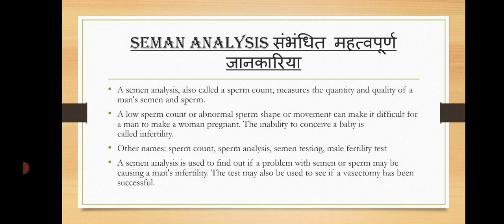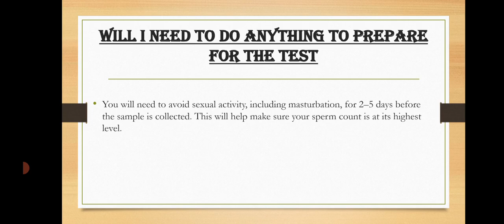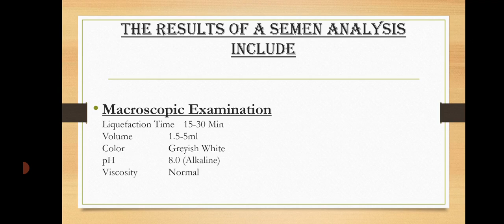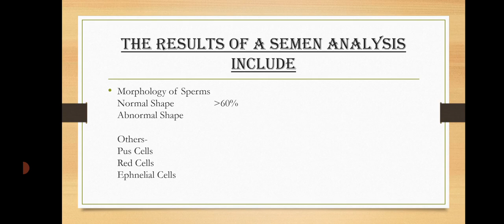Seman analysis Test | Sperm count test Report कैसे पढ़े | इसको करवाने जाने से पहले संबंधित जानकारी📱📲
📲📲📲Seman analysis Test | Sperm count test क्यों करवाते है| इसको करवाने जाने से पहले संबंधित जानकारी 📱📲

Query-
Seman analysis Test क्यों करवाते है?📲📲
seman analysis Testकरवाने से पहले खाना खा सकते है📲📲
Seman analysis Test संबंधित महत्वपूर्ण जानकारी ?📲📲
Seman analysis Test रिपोर्ट पैरामीटर कैसे पढ़े?📲📲
seman analysis Test करवाने जाने से पहले किन बातो का ध्यान रखे?📲📲